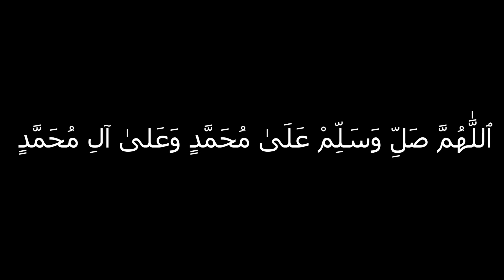چاڵنجی سەیارەکان لە نێوان ئەم سیانە مەیمونێکی بێئیشیش هاتووە😂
|بیخوێنەوە|
بەو ژمارەیە!
PC:
8 GB RAM

|بۆ ڕیکلامکردن|
تێبینی:ڕیکلام بۆ کەناڵی یوتیوب ناکەم
یاخود لە ئینستاگرام یان فەیسبووک پەیوەندیم پێوە بکە.

gta v kurdish
gta kurdish
چاڵنجی سەیارەکان لە نێوان ئەم سیانە مەیمونێکی بێئیشیش هاتووە😂,چاڵنجی سەیارەکان,مەیمون,چاڵنجی سەیارەکان لە نێوان ئەم سیانە مەیمونێکی بێئیشیش هاتووە,چاڵنج,سەیارە,جی تی ئەی ڤی,گراگ,گراگ عەلی,کوڕەکەی کاک لوقمان,gta v kurdish